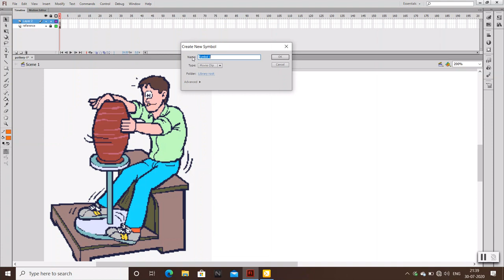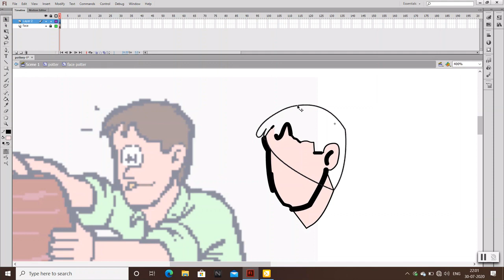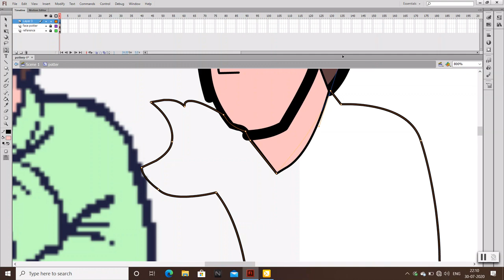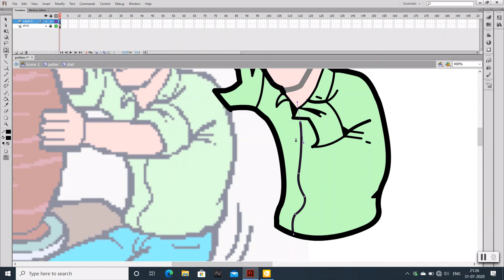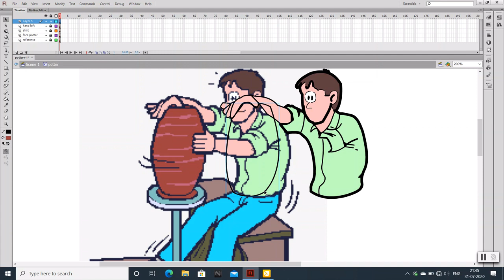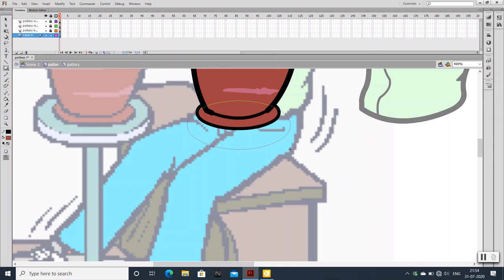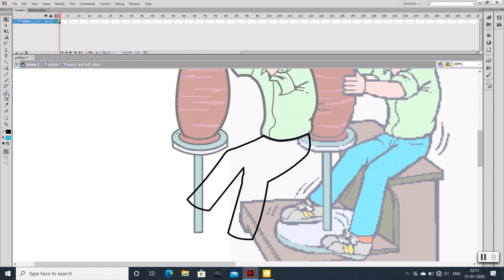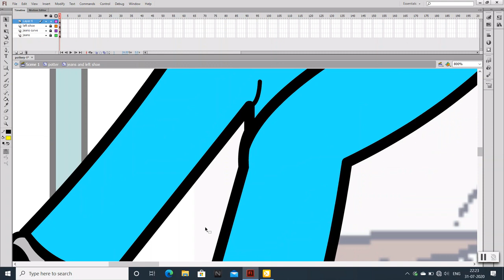Potter making pottery drawing in adobe flash (part 1 of 2)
You will learn to create, compose, produce, manipulate the photo, image, object in various form such as gifs, jpeg, png, swf and many more formats just by using tools. Will able to produce digitally by copy, paste, cut, different brush, preset, border, and color range.